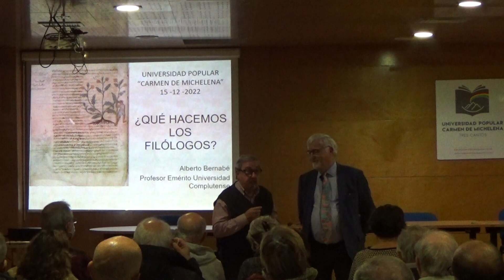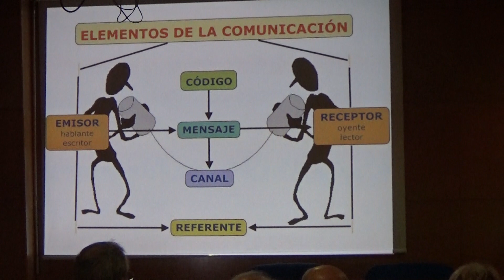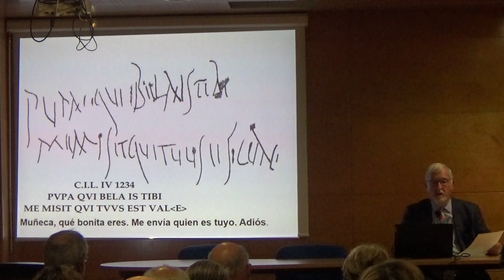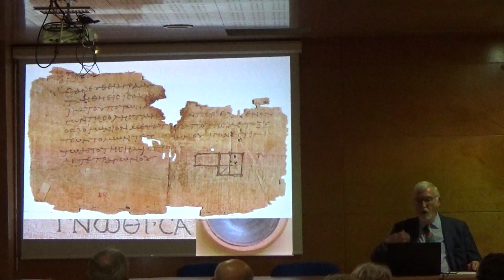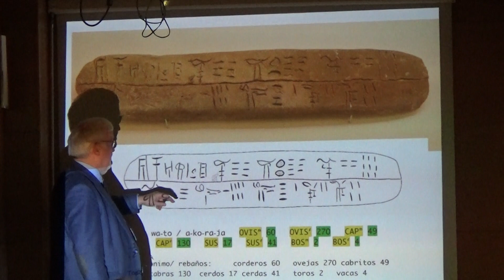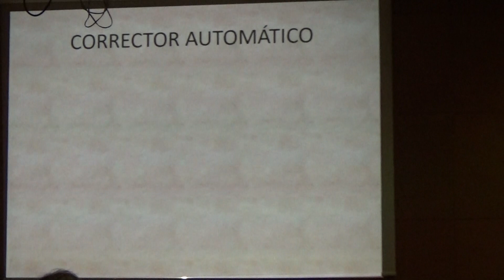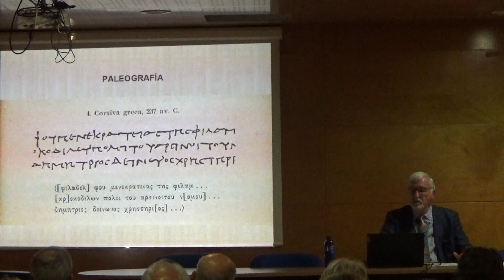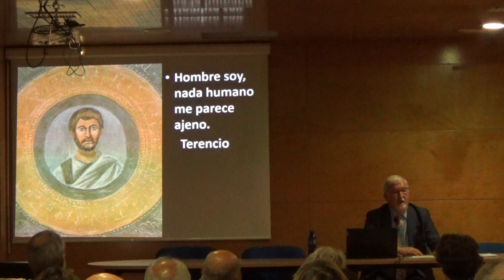¿Qué hacemos los Filólogos?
Ponente:  D. Alberto Bernabé Pajares, Profesor Emérito de Filología Griega de la Universidad Complutense de Madrid
Tema: Se trata de dar respuesta a las preguntas ¿ Qué hacemos los filólogos? ¿ Qué es la Filología?
Lugar: Universidad Popular Carmen de Michelena de Tres Cantos, España
Descripción: La conferencia trata de dar respuesta a la pregunta ¿qué hacemos los filólogos? o, si se quiere, ¿qué es filología? En líneas generales cabe decir que un filólogo es un intermediario en la comunicación. Dice la teoría de la comunicación que en todo acto comunicativo se distinguen un emisor (el que dice o escribe el texto), un receptor (el que lo oye, o lo lee) un mensaje (el texto mismo), un canal, que es el medio por el que el mensaje se transmite y un código, que es el sistema de signos con que se hace, así como el conjunto de cosas a las que el mensaje hace referencia esto es, la realidad de la que hablamos. Cuando el transcurso del tiempo u otros diversos accidentes interrumpe la comunicación entre el emisor y nosotros y dificulta la comprensión del mensaje en alguno de estos puntos, el filólogo trata de restaurar los eslabones perdidos para mantener la comunicación entre los autores del pesado y nosotros. Se ofrecerán diversos ejemplos